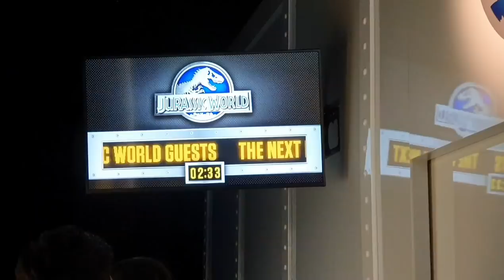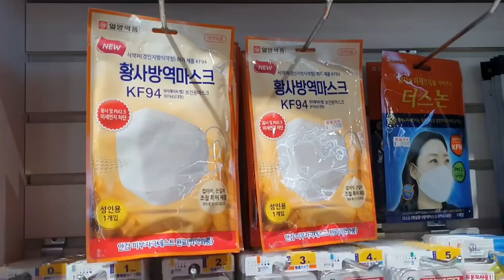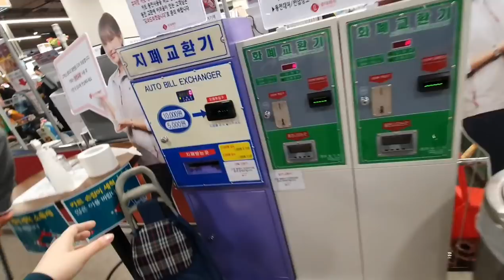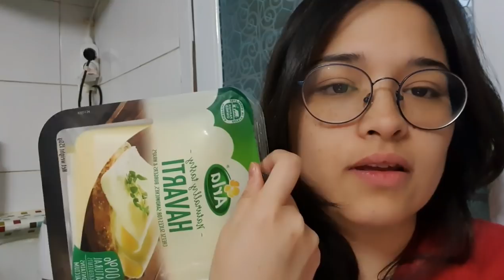VLOG SEMANAL #52 MI VIDA EN COREA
SHEIN:🥰🥰🥰